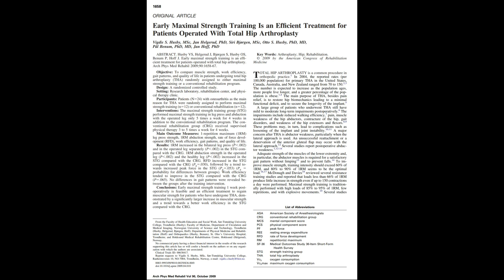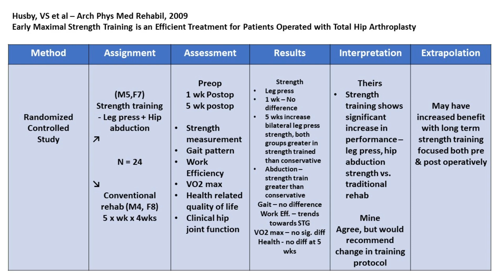RESEARCH REVIEW: Strength training after hip replacement with Dr. Fred Barnes.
OUR BOOK
In this research review with Dr. Fred Barnes, orthopedic surgeon and lifter, we discuss the study by Husby et al: Early Maximal Strength Training Is an Efficient Treatment for Patients Operated With Total Hip Arthroplasty, published in Archives of Physical Medicine and Rehabilitation, 2009:90(10); 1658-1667 Aug; 4(8): 778–787.

Bottom line: Resistance training after hip replacement is safe and feasible, and in the opinion of these reviewers ESSENTIAL to promote healthy bone stock and incorporation and longevity of the prosthesis.

EXECUTIVE PATRONS: John and Val Rosengren

OLYMPIC PATRONS:
John Slaughter
Jeffrey Barefoot
Shauna Bourassa,
Fred Barnes MD,
Stephen Gross,
Matthew Gross

CHARTER PATRONS:
Grady,
Emily,
Mark,
Warren

POWER PATRONS:
Rod Hargrave
Peter Gardiner
Bar Reehuis
Mike Kell, Esq.
John Carrigg
Tae Ellin
Bert Lindsay, DC
Sascha Goldsmith
Bar Reehuis
Emily
John and Val Rosengren
Sven M

Bryan Scheiderer
Michael Worrall
Jim Hurst

IMAGES:
Jonathon Sullivan MD, PhD, SSC, PBC
Michael Haggstrom MD